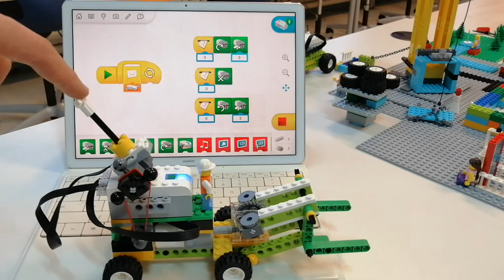Amazing Forklift - Lego Wedo Education Projects